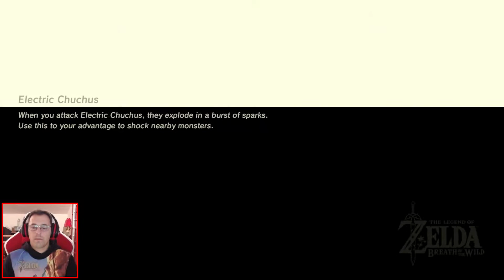The Legend Of Zelda: Breath Of The Wild #36 Apanhei Um Cavalo Selvagem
#36 Apanhei Um Cavalo Selvagem

Donativos

Parcerias